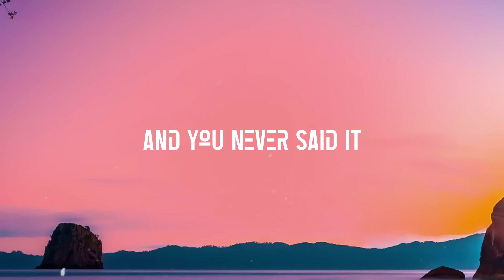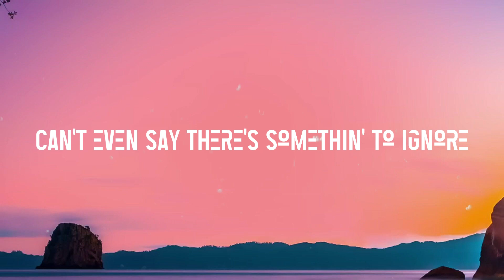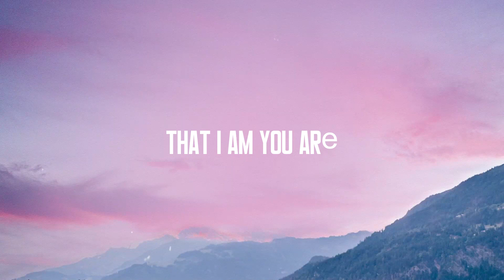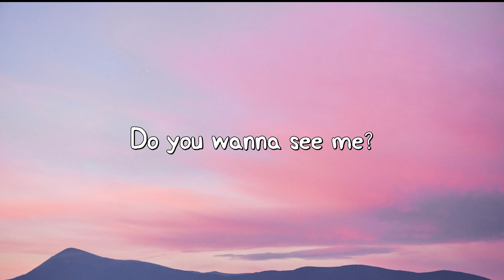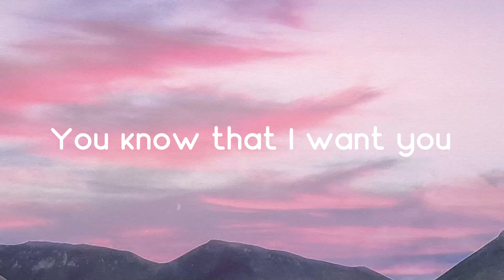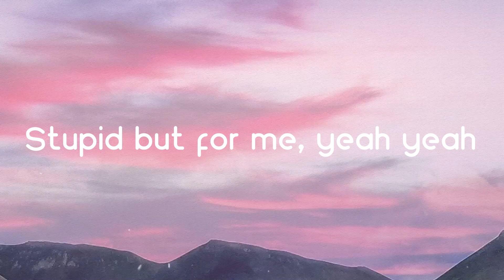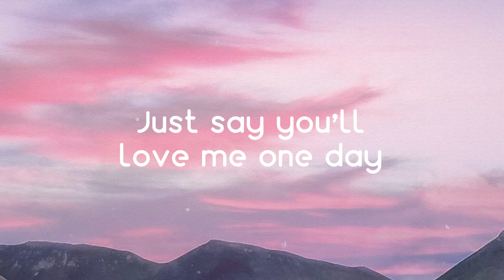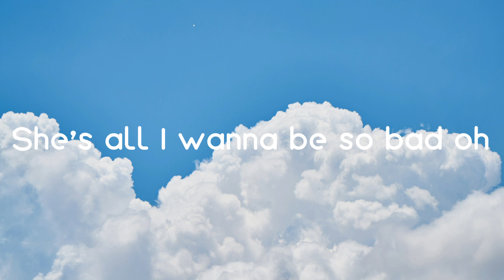You Don't Call Me Anymore - Sam Fischer [Lyrics Video] ☘